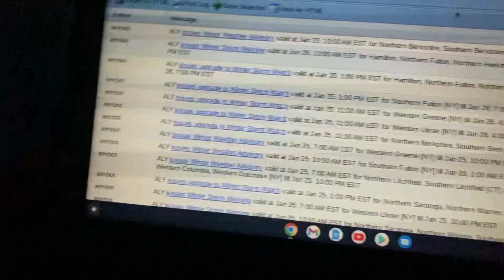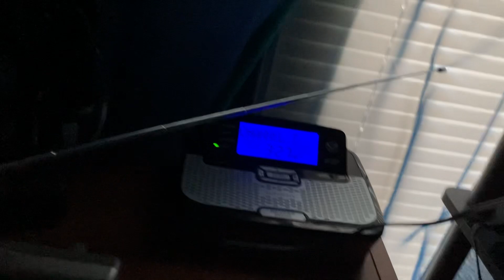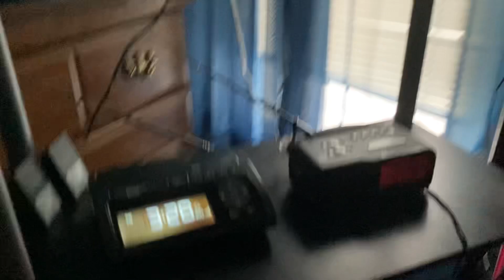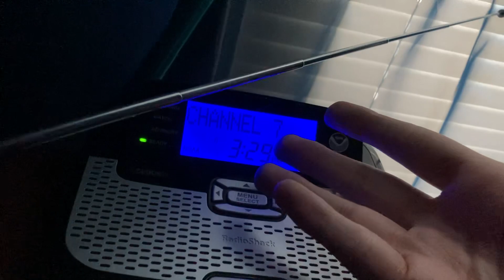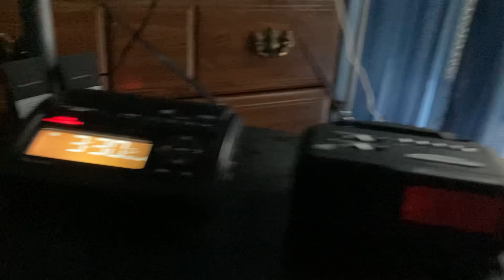(Double Header) 2 Winter Storm Warnings (1/24/23)